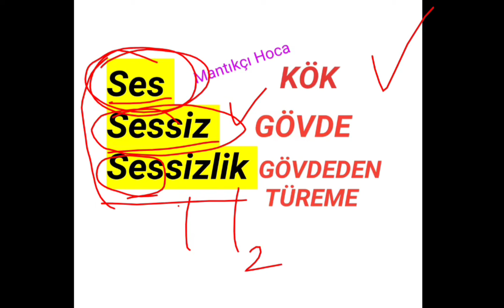🔥ÖSYM SORAR ‼️ Kök , Gövde , Gövdeden türeme / Sözcükte Yapı /